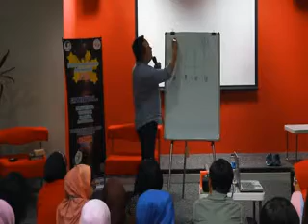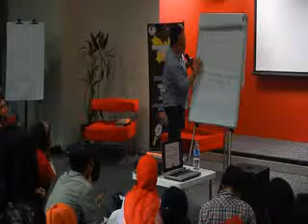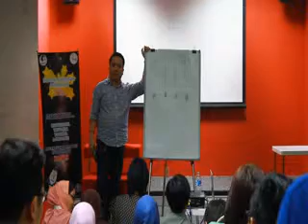Danone Talk #6 with Rene Suhardono Session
Follow Your Passion, Design Your Career